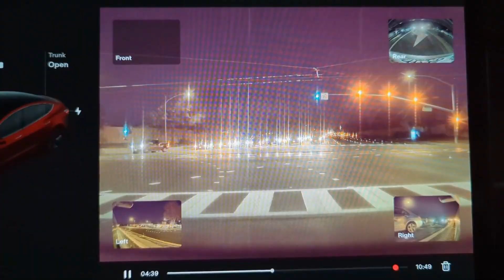Car Dummies #34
My favorite dashcam!
My favorite phone mount for the car!
My favorite snow scraper!